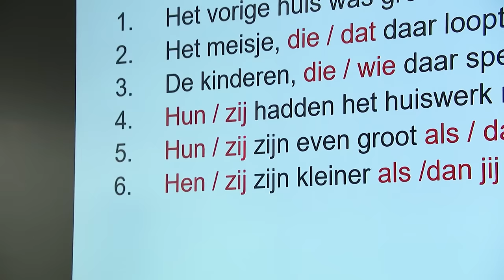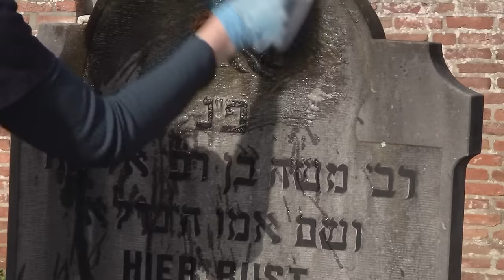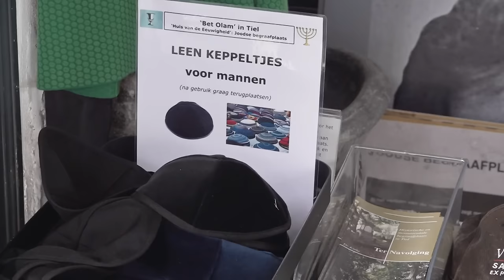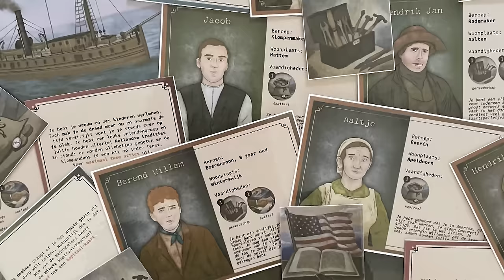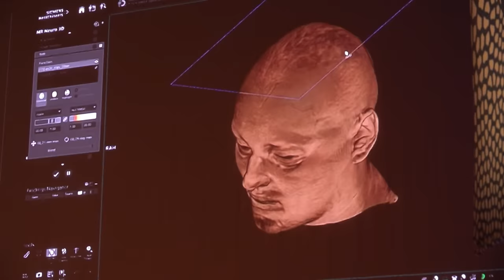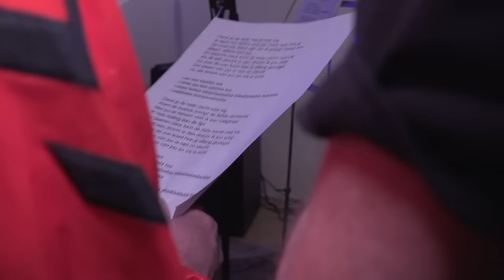GLD Nieuws 15 maart 2024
Wie bij op de PABO bij de HAN zakt voor de taaltoets, moet van school af.
Het broedseizoen is begonnen en dit kan gevolgen hebben voor jouw wandelroutes.
Tijdens NL Doet wordt geholpen op de Joodse begraafplaats in Tiel.